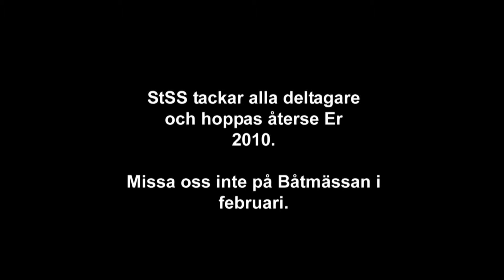Tjörn Runt 2009 Filmen - Del 3 akt 2/2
Sista delen i triologin. Harald pratar med nyblivne EM mästaren Johnie Berntsson och forne VM mästaren i Drake från 1973 Jerry Burman.